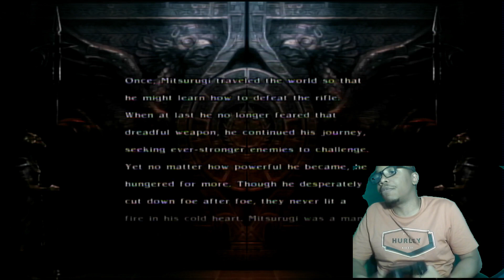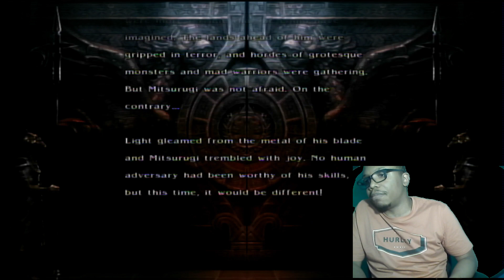Let's Play Soul Calibur IV Mitsurugi Playthrough